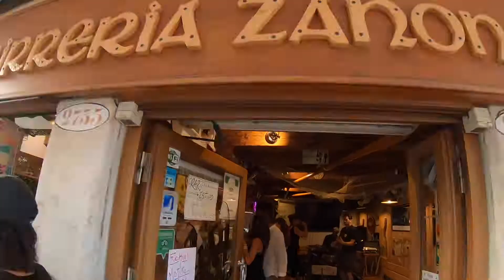Serata Tan_Duo Birreria Zanon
Serata in musica alla Birreria Zanon 31/05/18